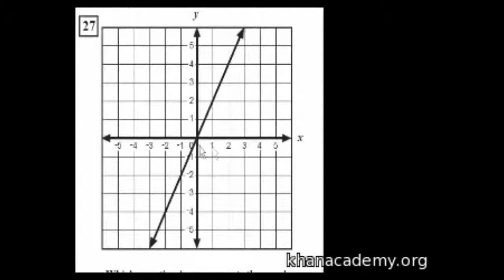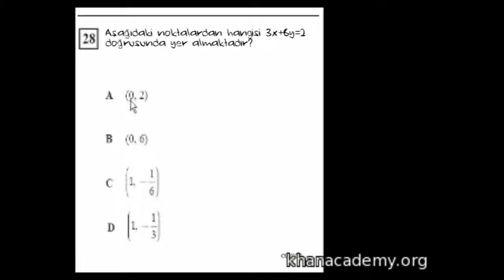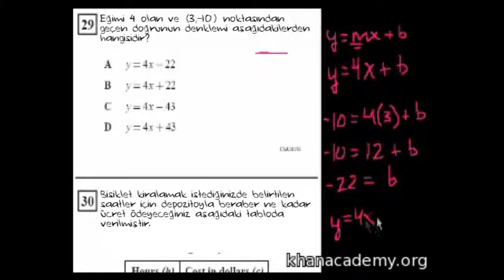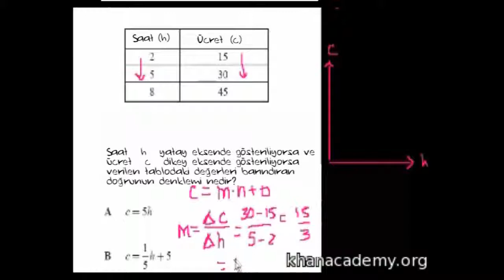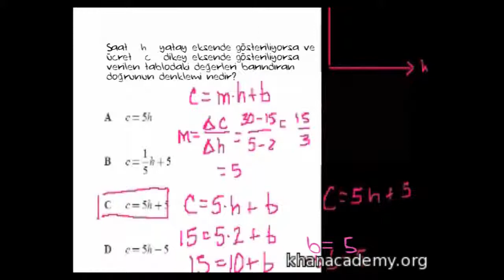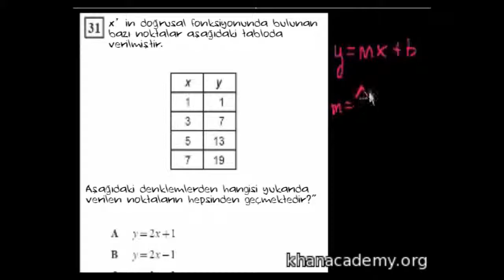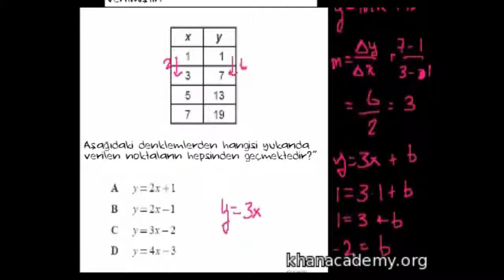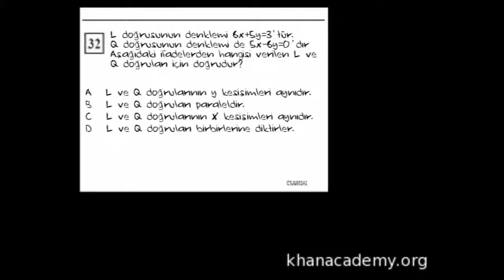Eğim ve Y Kesişimi (Analitik Geometri)